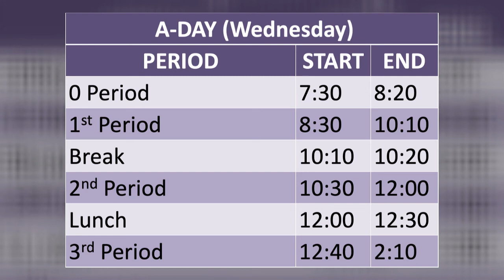Wednesday, 9/22, TBC Daily Announcement